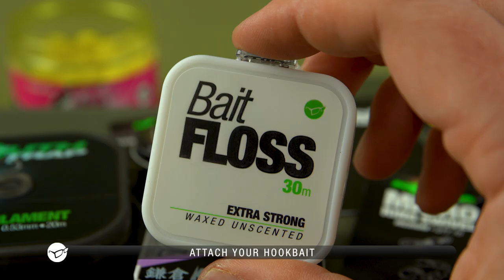How To Tie a Chod Rig | Carp Fishing (KORDA)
An easy to follow and simple guide showing you How To Tie a Chod Rig!
The Chod rig is a super effective tool to have in your armoury, especially during the warmer months when the weed is becoming more present in the lakes. If set up correctly, you can be fishing and in with a chance of a bite within one cast, making it ideal for overnighters or casting at showing fish!